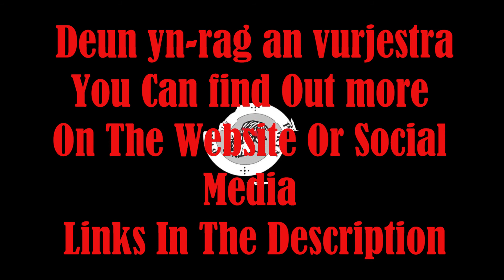Penryn vs Torrington preview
Steven Patterson discusses this weekend game against Torrington